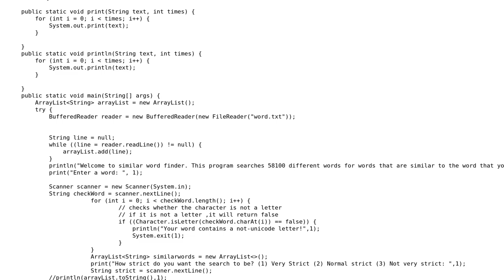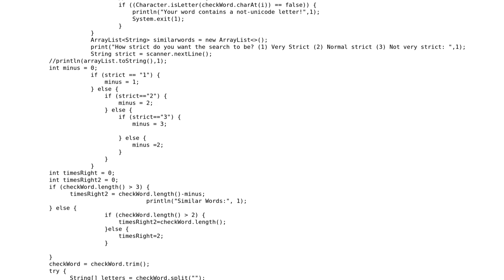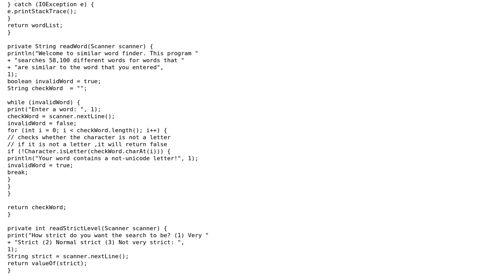Code Review: Similar Word Finder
With thanks & praise to God, and with thanks to the many people who have made this project possible! | Content (except music & images) licensed under CC BY-SA | Music | Images & others | With thanks to user Wilbur user Gilbert Le Blanc and the Stack Exchange Network Trademarks are property of their respective owners. You are responsible for your own actions.